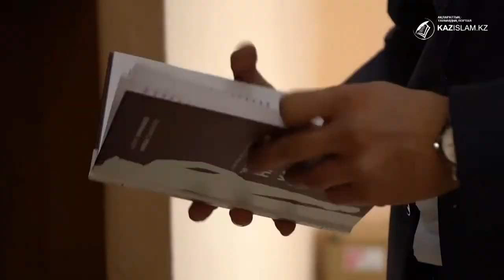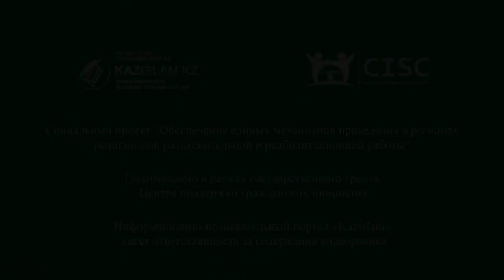Профилактические мероприятия продолжаются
Сегодня, одним из основных и важнейших направлений противодействия экстремизму, является профилактика. Это разъяснительно-предупредительная работа по противодействию экстремистским проявлениям. Особенно, это актуально и важно в среде молодого поколения.
Главное в профилактике экстремизма - это просвещения населения, особенно молодежи и школьников путём привитие им знаний о традициях и культуре других народностей, проведение соответствующих уроков толерантности в учебных заведениях.